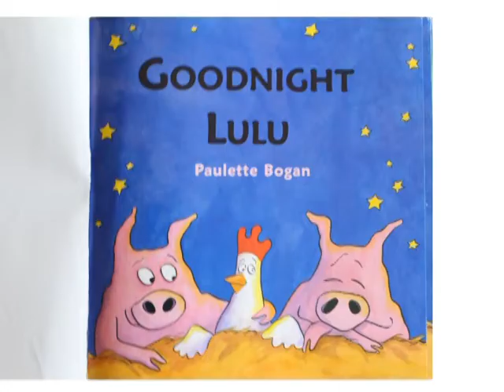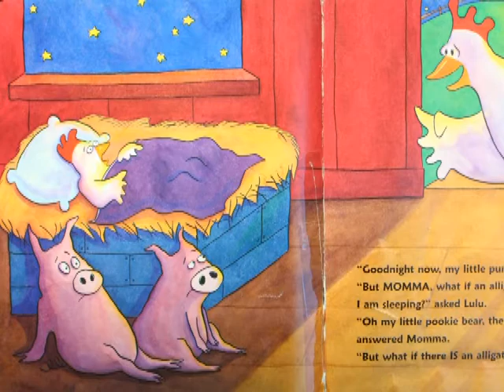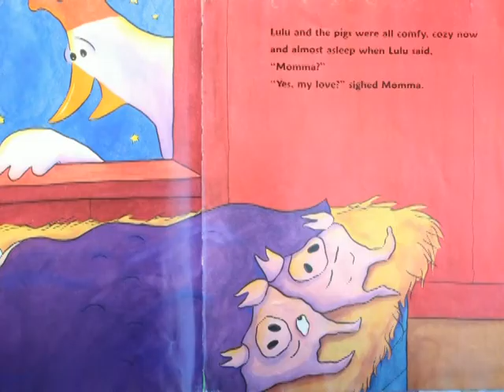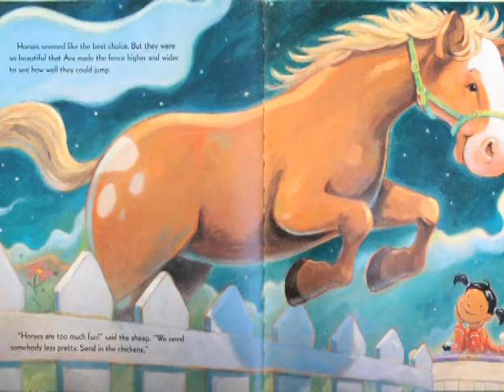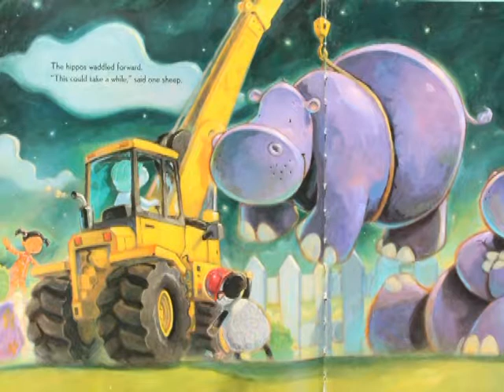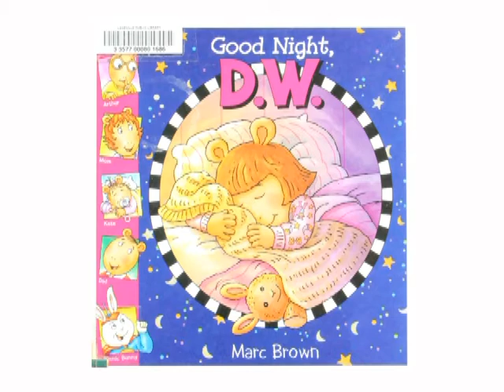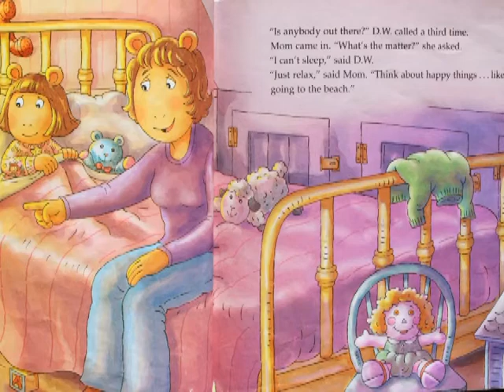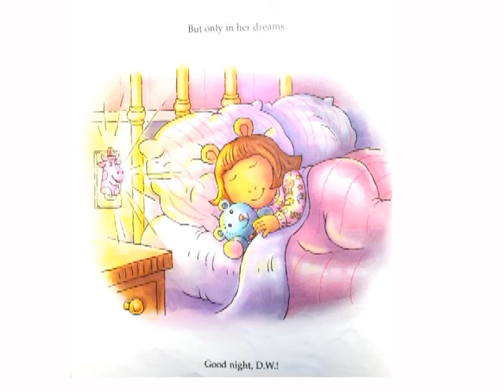BedtimeStorywithMissTeresa3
Miss Teresa reads Goodnight LuLu by Paulette Bogan, Can't Sleep Without Sheep.by Susanna Leonard Hill, Good Night D.W. Marc Brown.